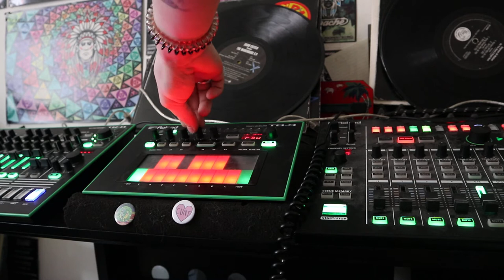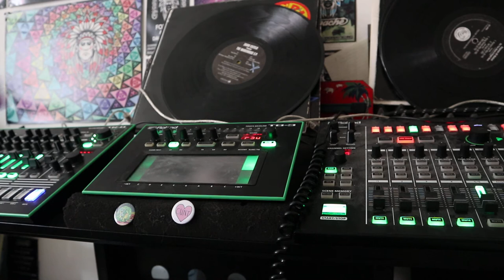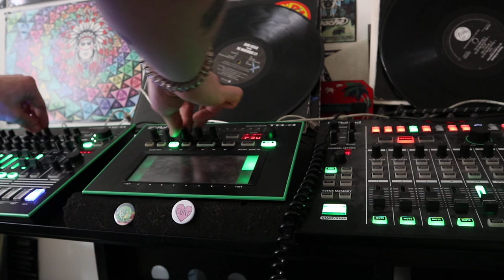AIDANAPACHE // ACID BREAKS LIVE MACHINE JAM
AIDANAPACHE //